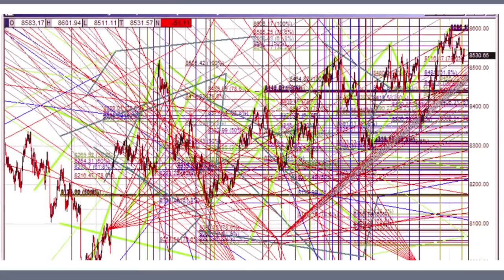[미국증시] 스페셜 팟캐스트 2부, NEO 님과 함께. 나는 왜 미국주식투자를 시작했나?